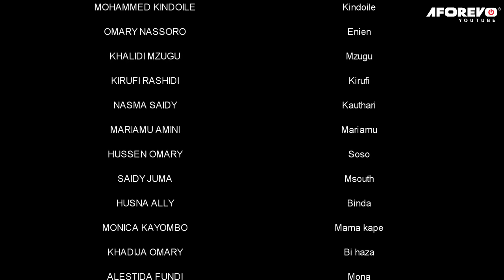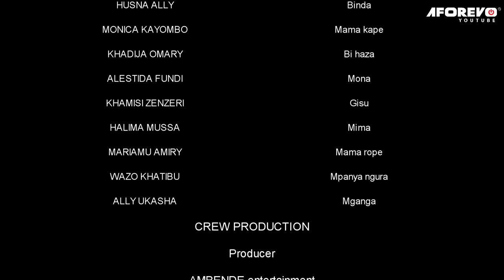Uchawi mbaya - A Swahili Movie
A Swahili Bongo movie starring; Ramadhani Mshamu, Aziza Mohammed, Mohammed KIndoile...

Movie title - Uchawi mbaya
Aforevo ID - nUg6COUKQ6